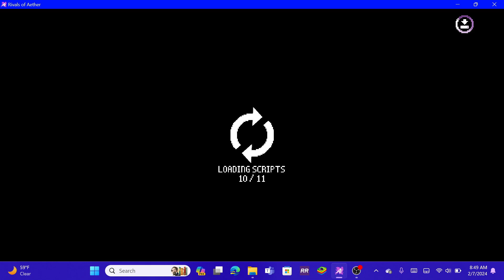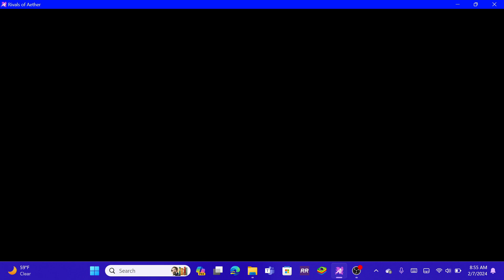sonic vs eggman in rivals of aether